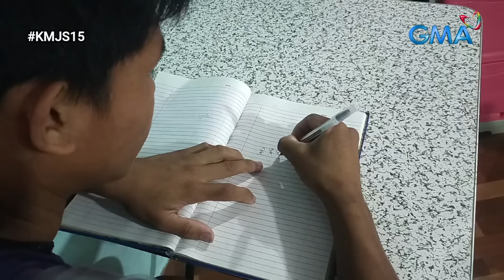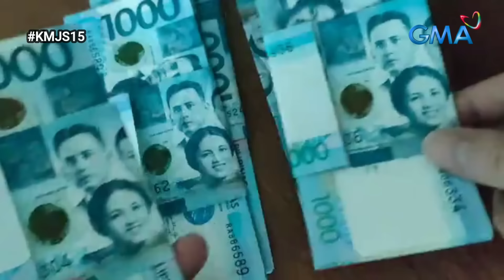Kapuso Mo, Jessica Soho: August 25, 2024 | CARWASH BOY NOON, MILYONARYO NA NGAYON! | KMJS (PARODY)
Kapuso Mo, Jessica Soho: Dating carwash boy, Milyonaryo na ngayon! | KMJS

Kapuso Mo Jessica Latest Episode

kmjs horror
Kmjslatestepisode

KMJSLATEST
Kmjslatest